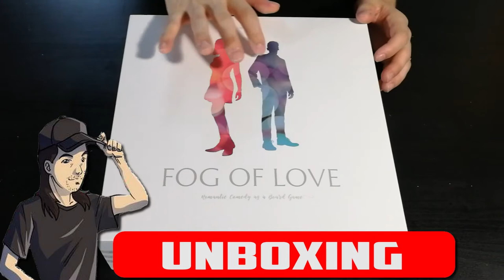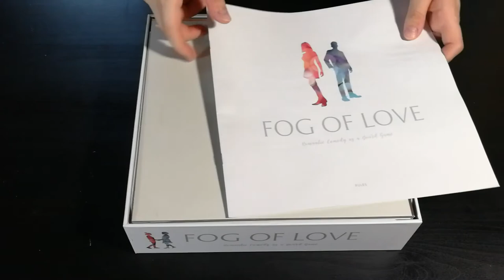Fog Of Love - Cosa ne penso?